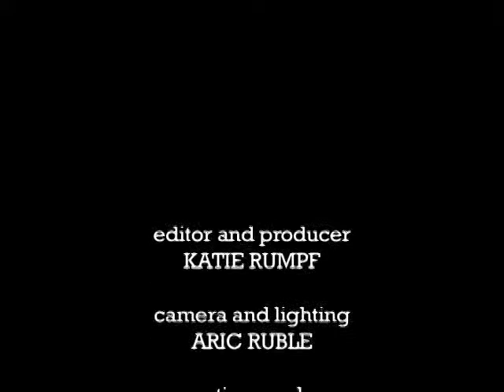Spring into the Arts 2009 - Featured Artist Pam Gleave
Part of a half-hour documentary-style promotion I produced for The Battle Creek Downtown Partnership. The purpose of the documentary was to promote awareness and increase attendance of Spring into the Arts, a seasonal art walk through downtown Battle Creek. I produced the piece through AccessVision, Battle Creek's public access television facility.

Producer and Editor:
Kathleen Rumpf

Camera and Lighting:
Aric Ruble

Executive Producer:
Dale Geminder

Production Notes:
Edited entirely in Final Cut Pro.
The show aired on AccessVision's channel 16 throughout the beginning of May, and is also available On Demand through AccessVision's